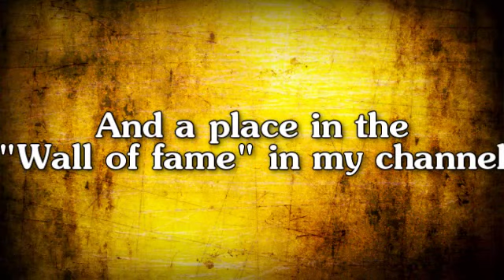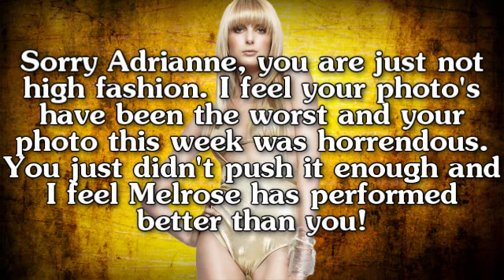I Love Next Top Model C4 EP4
Photoshoot) Calvin Klein Spread Try

---CAST---

Adrianne Curry - ZoeyHabanaJordainya
Aimee Wright - Wildstarfish
Alice Burdeu - UpperEastHD
Erin Wagner - spike78127
Hannah Jones - OoSleePLesSsoO
Jane Randall - Dillmoni
Lauren Brie Harding - Pradakingg
Meaghan Waller - JamieSaturdays
Melrose Bickerstaff - thekieranmcl
Natasha Galkina - Italiaguy246
Raina Hein - TopModelStories
Sophie Van Den Akker - ANTMfierce23

13th: Samantha Downie - NextTopModel17
14th: Linsay Willier - TheNextWorldModel

---JUDGES---

Tyra Banks - TheCyclee
Mariana Bayon - MrDarkyProductions
Gisele Bundchen - Kotsiosmusic
Lara Stone - Deathstares92
Coco Rocha - AJD323